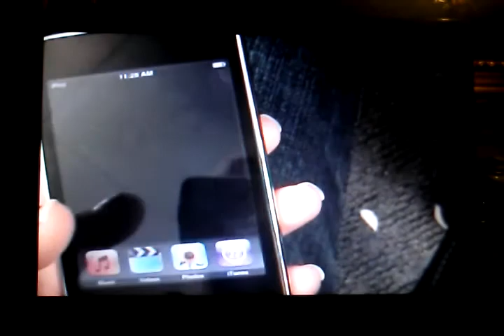ROAD TRIP WITH FRIENDS! :D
I made this in highschool. enjoy:)